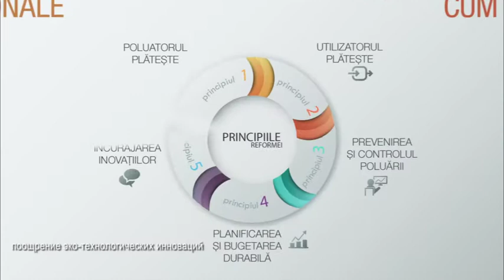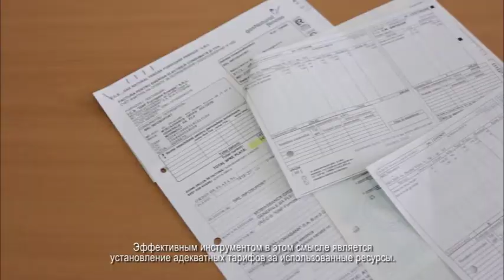CONSUM DURABIL – Beneficiile reformei fiscale de mediu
Documentar realizat în cadrul Proiectului PNUD-GEF “Reforma Fiscală de Mediu”. Toate drepturile rezervate Proiectului. Vizitaţi-ne pe